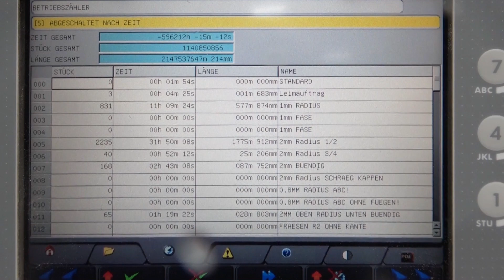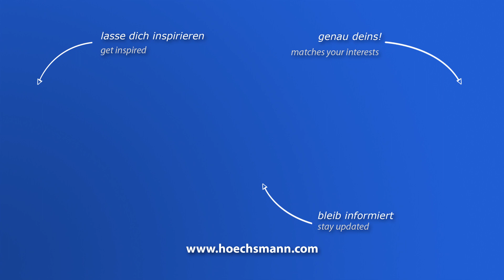HOLZ-HER AURIGA 1308 (Höchsmann Klipphausen)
HOLZ-HER Kantenanleimmaschine AURIGA 1308